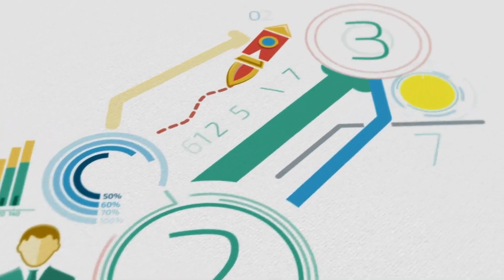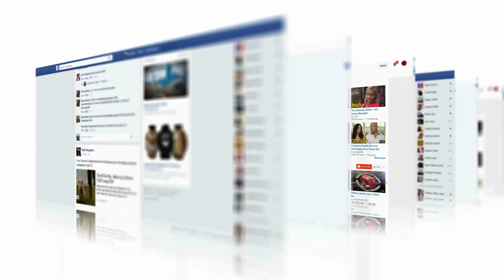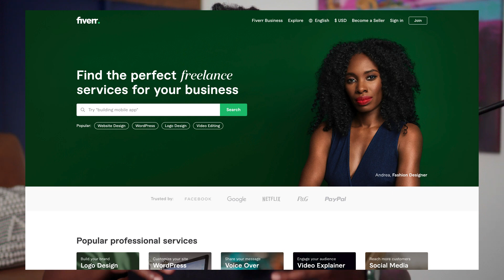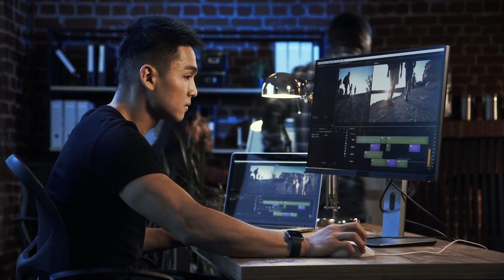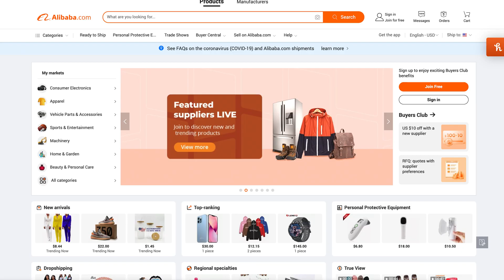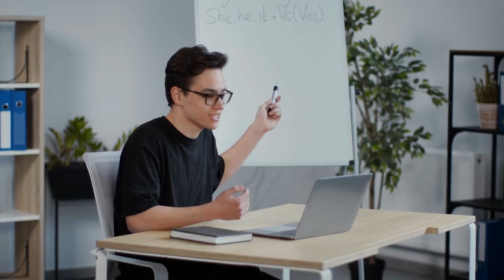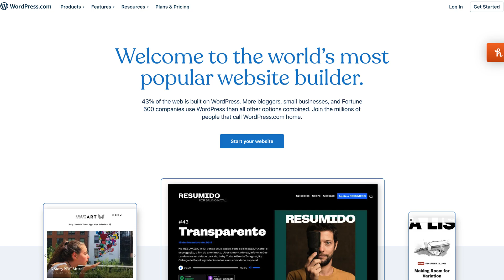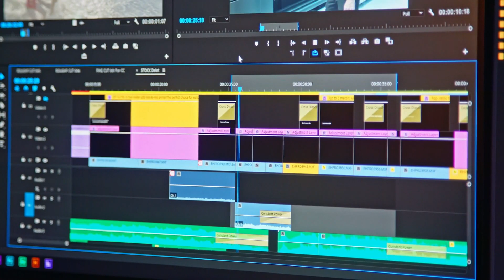Work From Home Business For Any Beginner in 2023 [Top #10 Easy Side Hustles]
In this video, The Dream Green Show will show you the best work from home business for any beginner to make passive income. Enjoy! Learn FUN Home Based Business Ideas For 2023 (work from home). Perfect if you're a busy professional working the 9 to 5 and wanting extra money, a stay at home mom, or if you seek some passive income 😀

Making Money Online truly has changed my life, and I hope to share that experience and the tools with you to help you do the same in your life.

I love helping my community and audience out with anything Make Money Online, and will always make it a priority to get your questions answered.